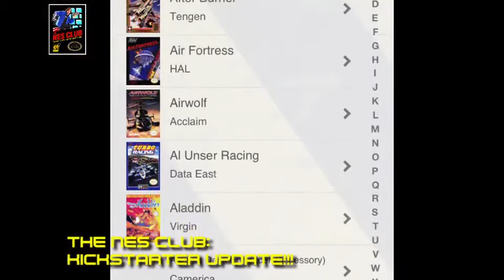NES CLUB update!!! 5.23.13